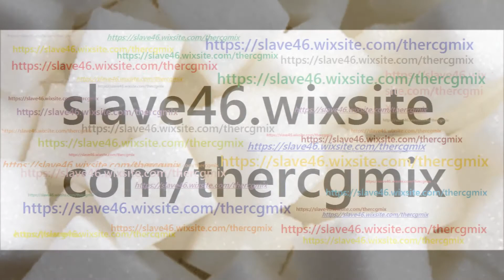SUGAR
Sugar by THE RCG/MIX from SUGAR album.